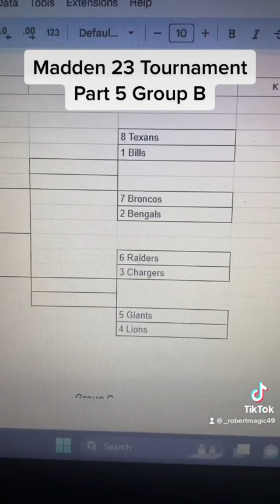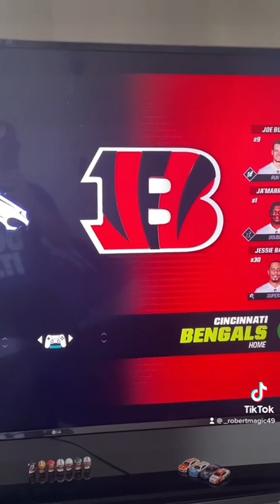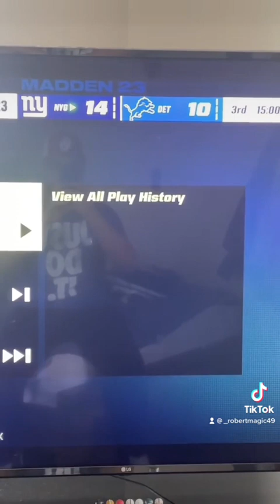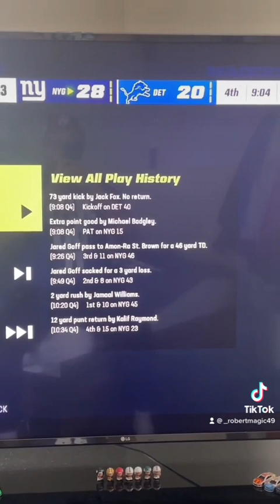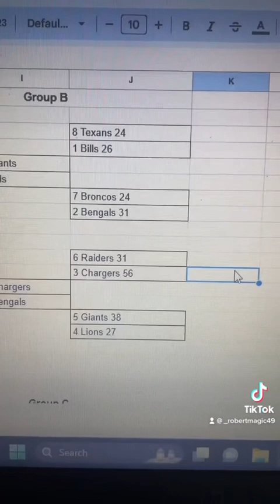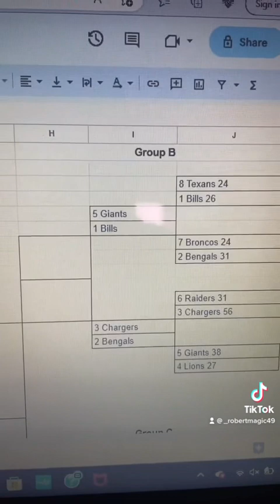Madden 23 Tournament Part 5 Group B